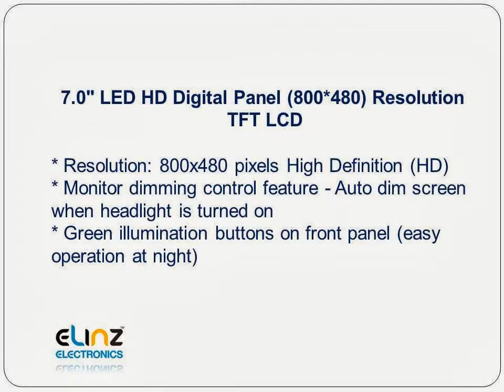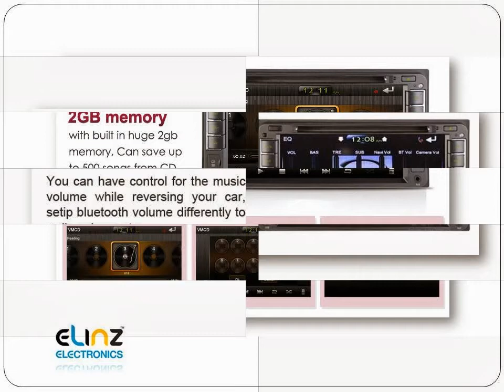7" TOYOTA CAR GPS DVD Player HILUX Landcruiser PRADO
- A TOYOTA CAR GPS DVD Player HILUX Landcruiser PRADO is the most feature rich, specific in dash car GPS multimedia entertainment system in the market. ARM 11,Wince 6.0 system, 664MHZ,128M RAM. Latest 2013 Australia MAP preloaded with the latest Red Light , Speed Cameras, School Zone, Low Bridge, Accident Black Spot with voice alert and comprehensive POIs